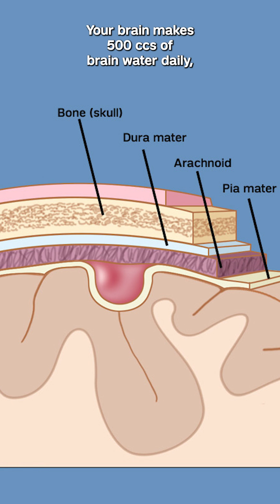Dr. Phil Stieg: Arachnoid Cysts in Brief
Dr. Philip E. Stieg, Chair and Neurosurgeon-in-Chief of NewYork-Presbyterian/Weill Cornell Medical Center and Margaret and Robert J. Hariri, MD ’87, PhD ’87 Professor of Neurological Surgery at Weill Cornell Medicine, provides a brief explanation of arachnoid cysts in the brain - what it is, what risk it presents, and how it can be treated. For more information about arachnoid cysts and other brain conditions, visit